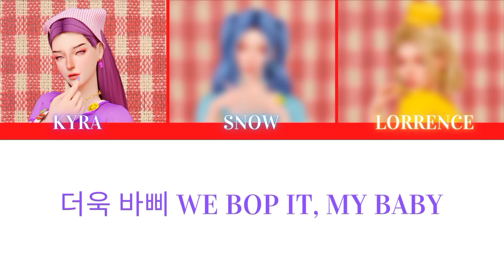BOP BOP - SHADOWZ